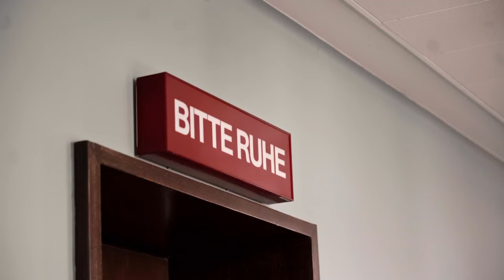Puccini 'Tosca' (Rundfunk-Sinfonieorchester Berlin & Carlo Montanaro)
The Rundfunk-Sinfonieorchester Berlin and conductor Carlo Montanaro present a powerful interpretation of Giacomo Puccini’s 'Tosca', together with a cast of soloists including Melody Moore (Tosca), Ștefan Pop (Cavaradossi) and Lester Lynch (Scarpia).

Tosca has been an audience favourite from the onset. Premiered in 1900, it marks the beginning of twentieth-century opera, in which sex, violence and the uncanny abysses of the human psyche would be explored, inspiring composers to expand the musical means of expression in all thinkable ways. Until today, Tosca has lost none of its expressive power, and Puccini’s intricate score deserves to be taken seriously. Its symphonic qualities are fully brought out by the inspired playing of the Rundfunk-Sinfonieorchester Berlin, led by the seasoned maestro Carlo Montanaro. Melody Moore, Ștefan Pop and Lester Lynch bring the passionate, electrifying score to life with performances of dazzling power. The splendid cast is completed by Kevin Short (Angelotti), Alexander Köpeczi (Un Sagrestano), Colin Judson (Spoletta), Georg Streuber (Sciarrone), Axel Scheidig (Un Carceriere), and Lean Miray Yüksel (Un Pastore). The members of Rundfunkchor Berlin and Kinderchor der Deutschen Oper Berlin add their marvelous choral sound to the recording, culminating in the famous 'Te Deum'.

Album is available from 17th November 2023.

Videographer: Robert Niemeyer